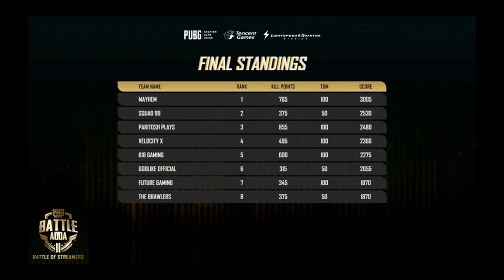Final standings | Who won battle adda ??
final standings of battle adda